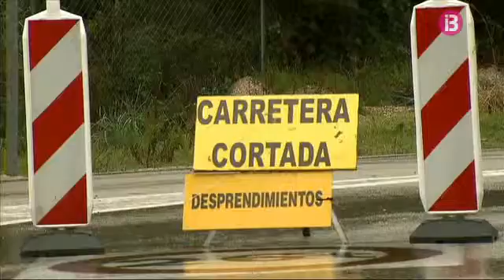Continuen tancades les carreteres d’Andratx-Estellencs i del Coll de Sóller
El Departament de Carreteres del Consell de Mallorca vol reobrir al més aviat possible les dues carreteres que romanen tancades per risc de despreniments. Aquest dilluns s'iniciaran les tasques de sanejament a la del Coll de Sóller i a la d'Andratx a Estellencs.